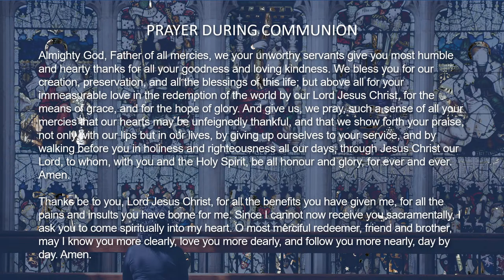Sung Eucharist at the University Church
Welcome to the University Church of St Mary the Virgin, Oxford. We are delighted that you have joined us today. This leaflet will guide you through the service. The Revd Canon Dr Alvyn Pettersen, Honorary Chaplain, is presiding and the Revd Hannah Cartwright, Associate Vicar, is preaching this morning. The Mass Setting is Communion Setting by Geoffrey Webber (b. 1959), sung by the congregation.

You can follow the order of service here:
file:///C:/Users/belli/Desktop/240407%20Easter%202%20-%2010.30am%20Sung%20Eucharist%20-%20FINAL.pdf

If you are new and would like to receive our weekly e-newsletter about events and services at St Mary’s, sign up

Produced by Ana-Maria Niculcea, Communications, Digital & Marketing Officer